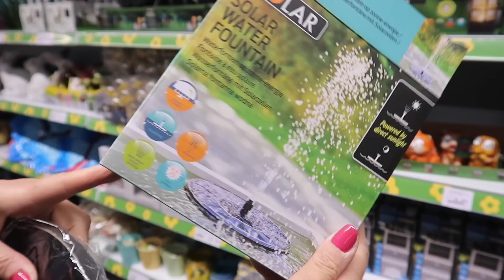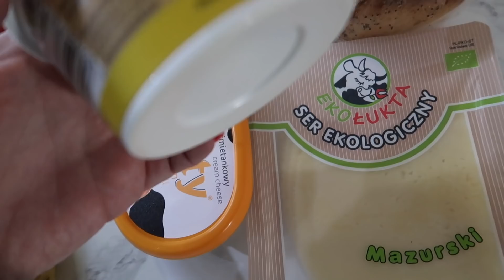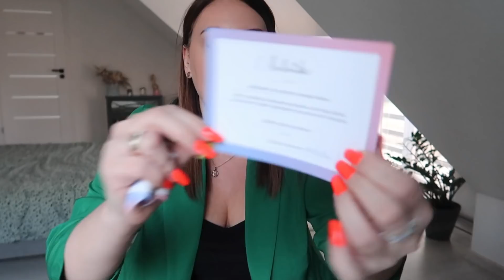CO DZIŚ ROBIMY?JAKIE PLANY NA ŚWIĘTA!TAK TO U MNIE JEST!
-10% na hasło:Boogiesilver